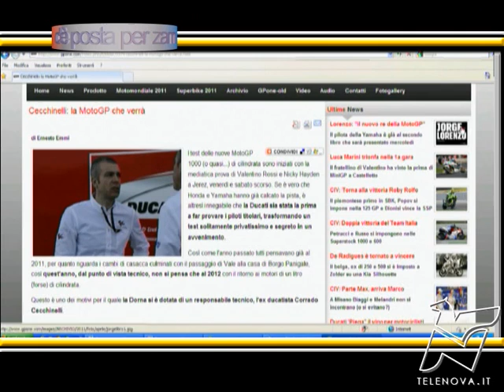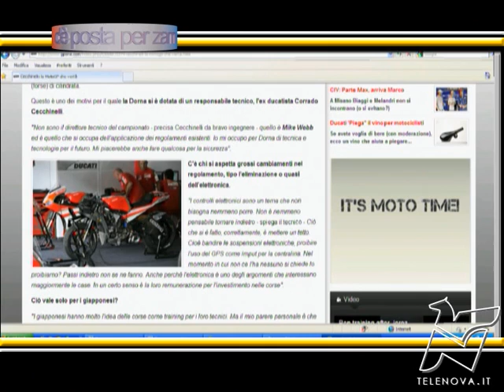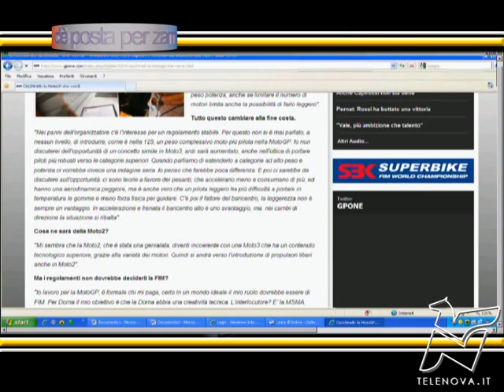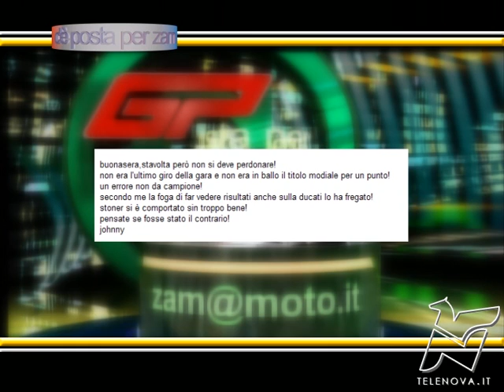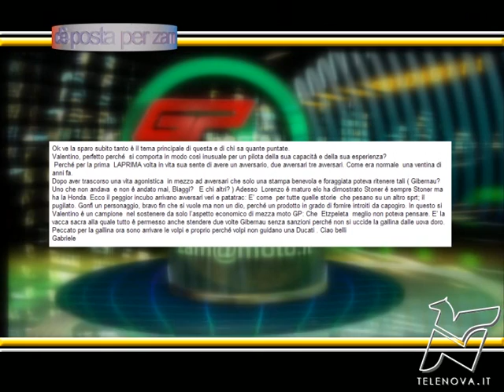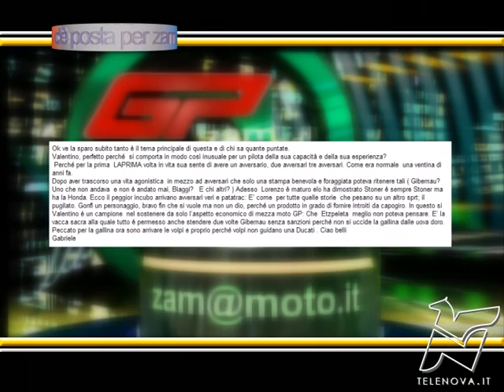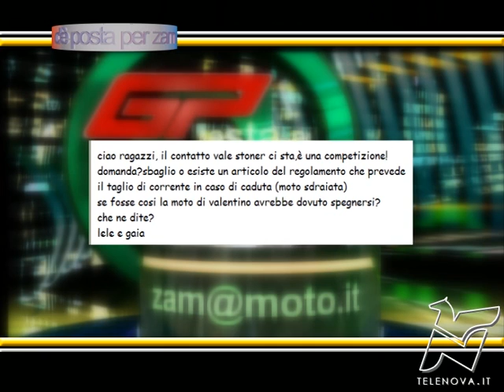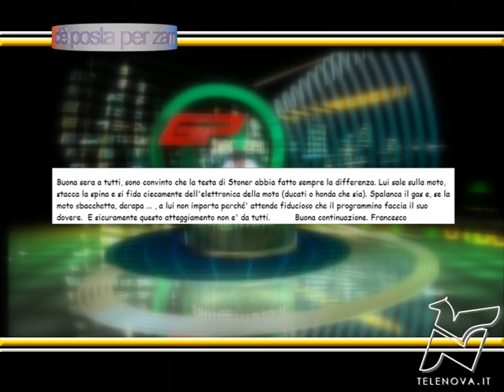Zam - C'è Posta per Zam ep.18 2-2